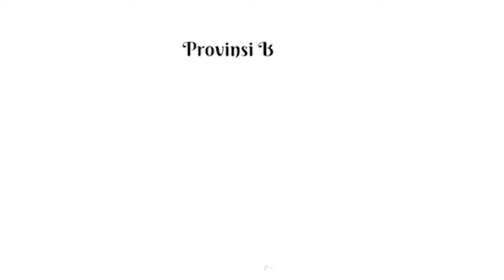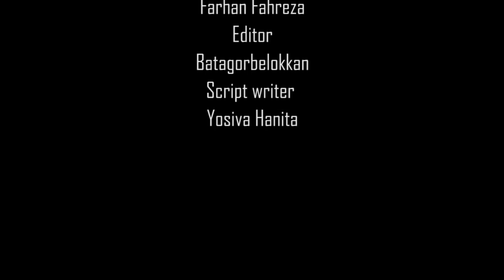Cerita Rakyat Banten | Masjid Sumpah Terateudik Cilegon (Whiteboard Animation)